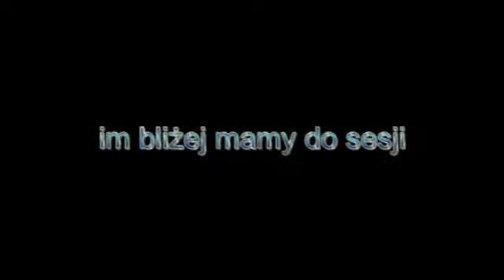Bal Geografa 7.01.2010 (zwiastun)